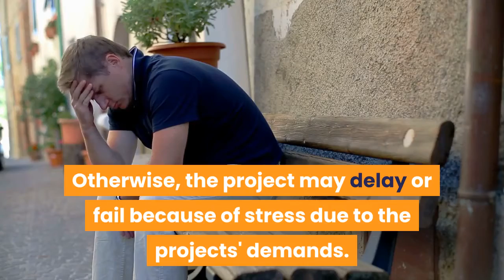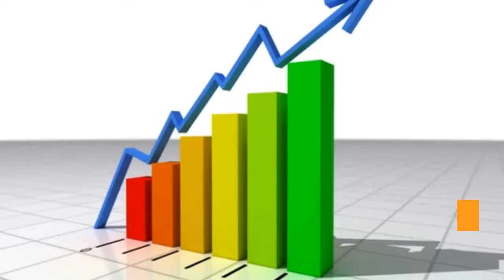How can you complete your project successfully?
ARE YOU STUCK IN YOUR PROJECT AND DON'T KNOW WHAT TO DO?
When you are going through challenges you may feel stuck and don't know what to do. Achieving your career, business or dream goal project can be stressful and demanding.

You can find my book series " ANYTHING IS A PROJECT" on Amazon